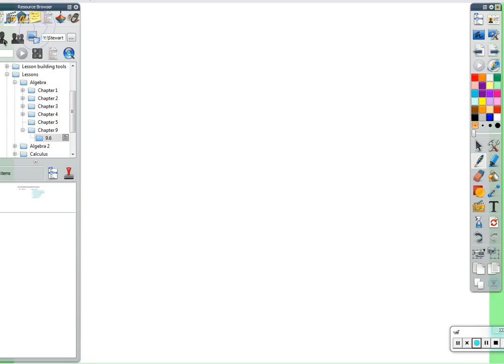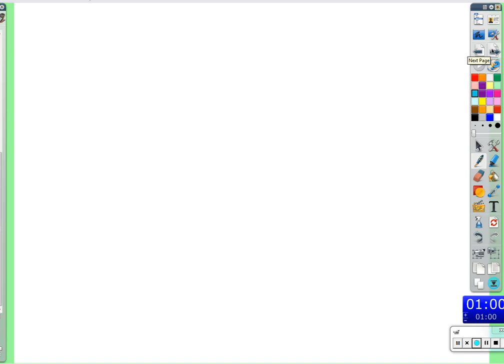Period 5: 9.7: Factoring difference of squares